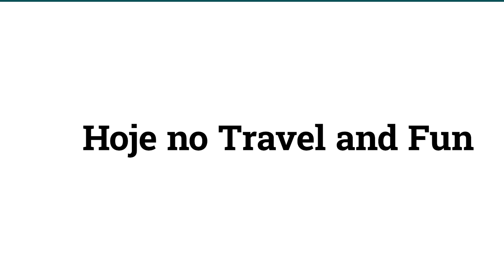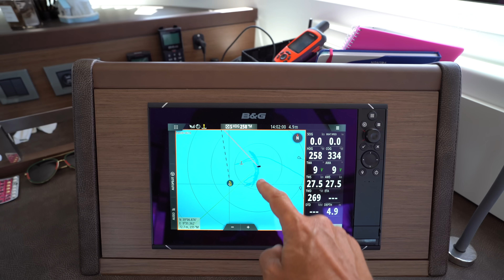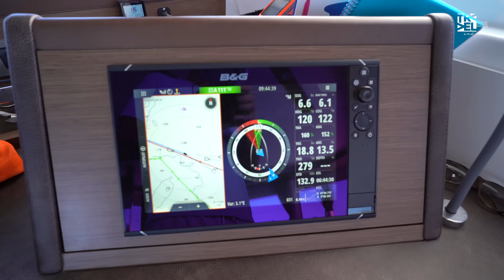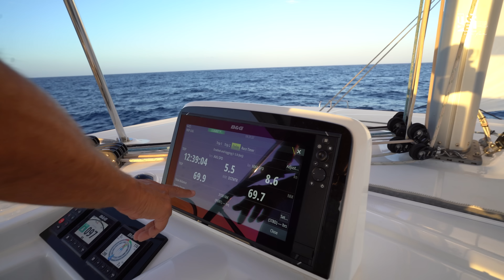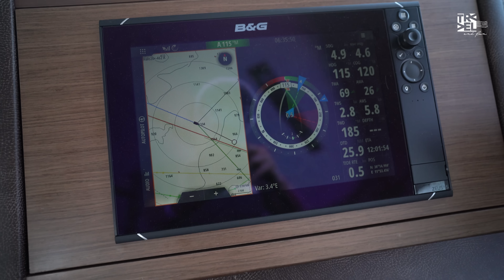TRAVESSIA NA ITÁLIA I PROBLEMAS ABORDO Ep 106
E assim foi a TRAVESSIA PARA A SICÍLIA NA ITÁLIA, TIVEMOS PROBLEMAS A BORDO!
A  travessia foi  incrível, mas mal podiamos saber que naquele momento um grande problema estaria para acontecer, e poderia causar danos grandes para nós e para a JOY.

Você quer acompanhar essa viagem pela Europa no Catamaram JOY, se inscreva no canal, ative as notificações para não perder nenhum vídeo novo,  e se você gostar compartilhe com alguém que você acha que irá curtir m esse conteúdo!
Sejam muito bem vindos a bordo.
Pathy e Duda

🔔 NOVOS EPISÓDIOS TODAS AS SEMANAS!